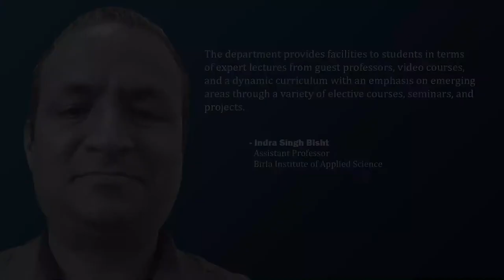Indra Singh Bisht | Assistant Professor | Birla Institute of Applied Science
Next in our series of Thoughtful Leaders, we have, Indra Singh Bisht, Assistant Professor, Birla Institute of Applied Science